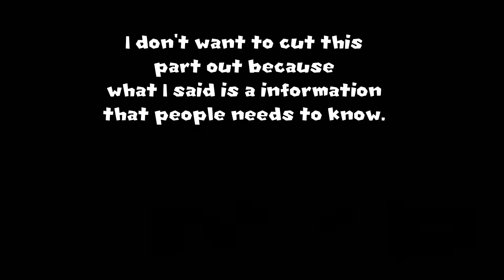Co-op Adventures | Starman3 & StormStrikerSX9 | Super Mario World | Episode 2: Cave of Laughs!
Hey guys, It's Starman3 here. We are continuing Super Mario World with some more quirky jokes and laughs!

We're taking on Vanilla dome and a bit of other levels!

=Credits=
Intro:
cdrom1019
End Card:
Starman3
Logos:
Starman3 - (Starman3 and StormStrikerSX9)
Cdrom1019 - (MickeyMario64)